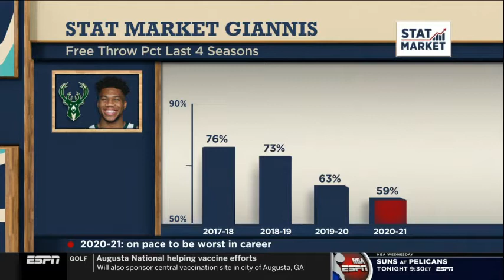Full The Jump Paul Pierce reacts to D Wade says This is the best LeBron he has ever seen